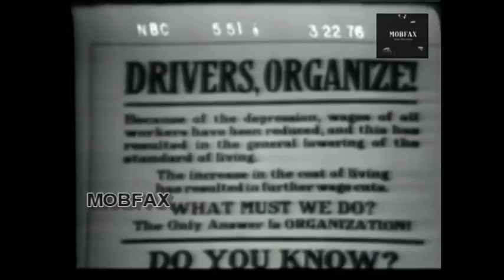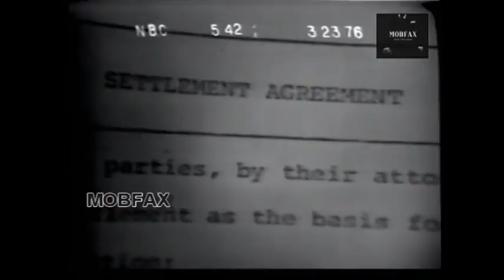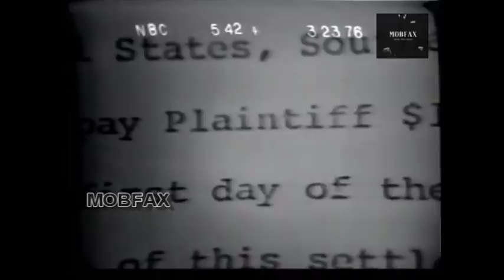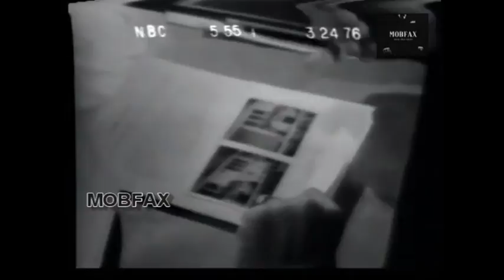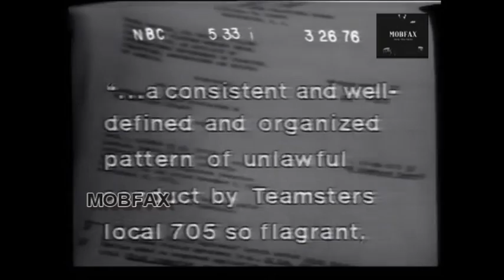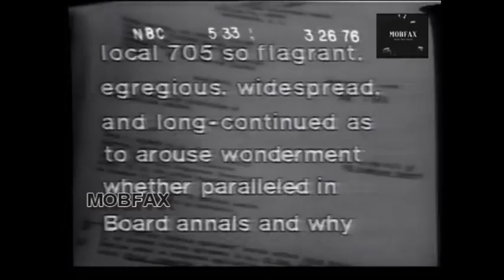Special Report: The Teamsters Union Power (1976)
NBC News- Special Report - The Teamsters Union Power - Part 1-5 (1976)